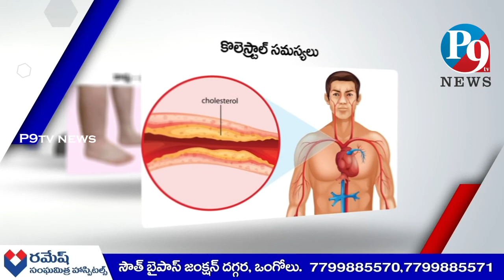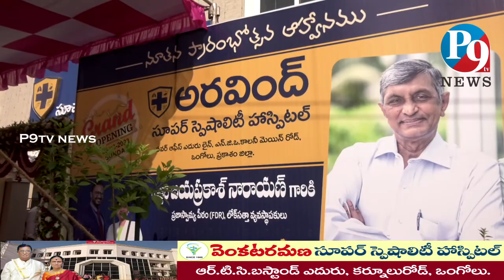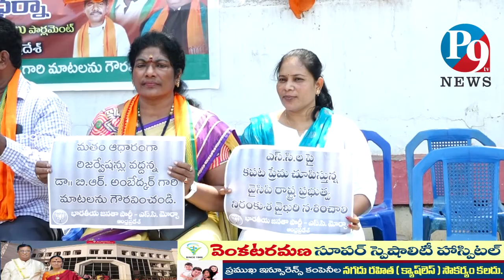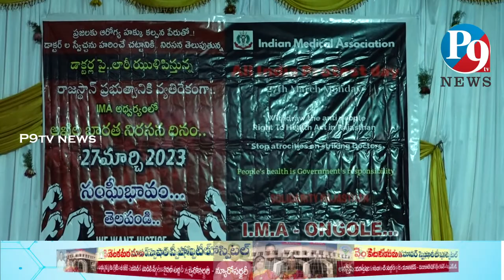27.3.2023 P9 TV NEWS